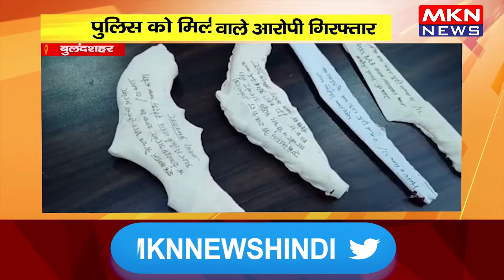बुलंदशहर- पुलिस को मिली बड़ी सफलता, हत्या का प्रयास करने वाले आरोपी गिरफ्तार